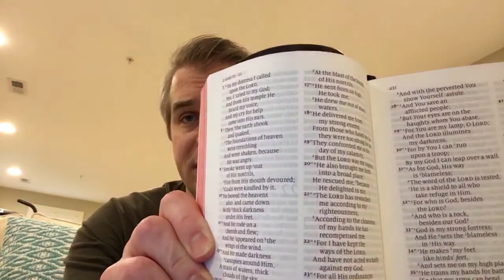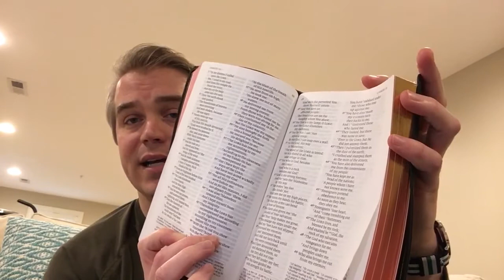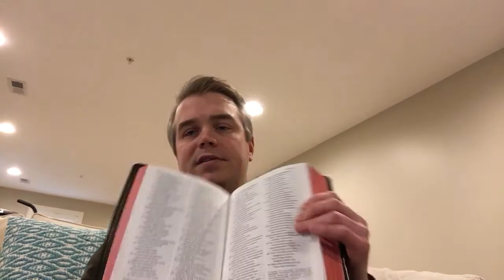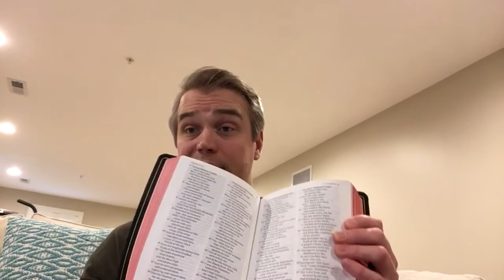1 Week With The Schuyler NASB THINLINE Quentel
My thoughts after owning and living with the Schuyler NASB THINLINE Quentel. This is an amazing leather premium bible from evangelicalbible.com.